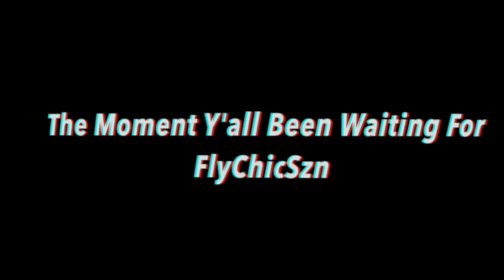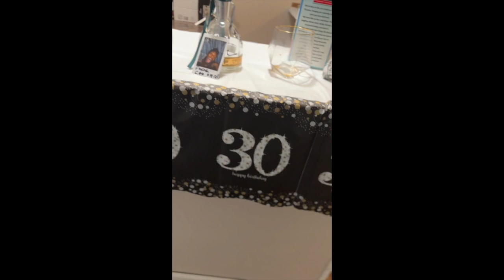DIRTY 30 BIRTHDAY VLOG|GRWM |BIRTHDAY DINNER AND AFTER PARTY